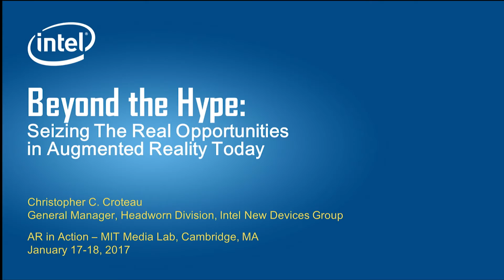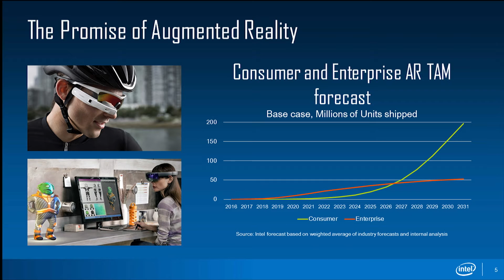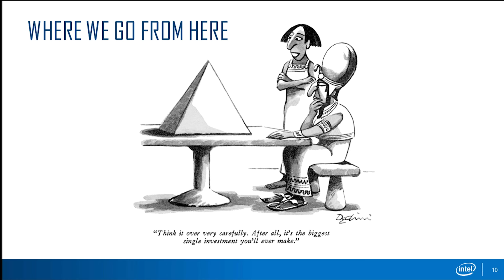AR is for everyone | Chris Croteau | AR in Action